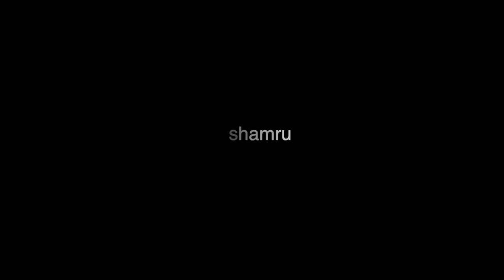Shabbat Service 4/10/20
Shabbat Service during Passover